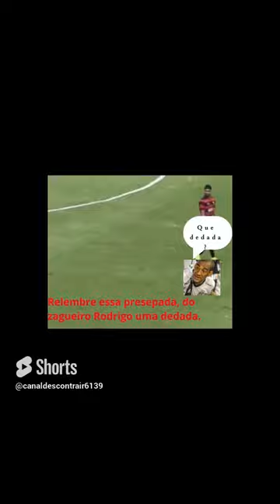ex zagueiro Rodrigo, relembre essa presepada